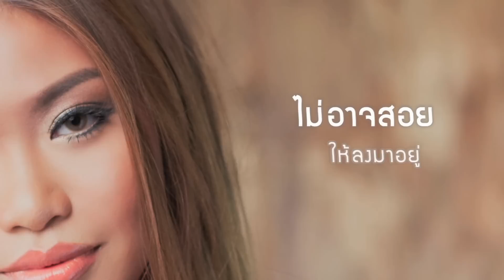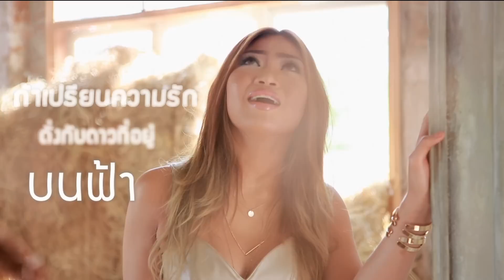น้ำหยดหนึ่ง (Just Nobody) : First เกณิกา [Official Lyrics Video]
เฟิร์ส เกณิกา เป็นนักร้องคนใหม่แต่ไม่ใช่นักร้องน้องใหม่ เฟิร์ส เป็นนักร้องสายพลังที่เข้าประกวดมาหลายเวที หากได้ฟังเธอร้องเพลงสากลและดูเธอออกลีลาไปด้วยจะไม่คิดว่าเธอเป็นนักร้องไทย และล่าสุดเธอได้ตำแหน่งแชมป์ประจำซีซั่น จากเวทีร้องแลกไลค์สร้างความประทับใจให้คณะกรรมการโดยเฉพาะคุณเณร ศุภชัย นิลวรรณ กรรมการผู้อำนวยการธุระกิจเพลง มองเห็นศักยภาพจึงชวนมาอยู่ในสังกัด Yes Music เป็นนักร้องคนใหม่ที่เน้นคุณภาพ

เฟิร์ส เป็นลูกสาวคนกลางที่มีพี่สาวและน้องสาวซึ่งชอบร้องเพลงเหมือนกัน เมื่อไหร่ก็ตามที่สามสาวร้องเพลงด้วยกัน ฟังท่อนไลน์ประสานเสียงของพวกเธอแล้วบอกได้คำเดียวว่าขนลุกและอยากจะถามว่าไปอยู่ไหนมาเนี่ย เป็นอีกหนึ่งนักร้องที่มีคุณภาพของค่าย Yes Music ที่ภูมิใจและตั้งใจนำเสนอ เฟิร์ส เกณิกา เป็น DIVA รุ่นใหม่มาประดับวงการอีกคนหนึ่ง

ลองฟังเพลง “น้ำหยดหนึ่ง (Just Nobody)”  เงียบๆคนเดียว แล้วคุณจะพบว่าเสียงของเฟิร์สบอกแทนความรู้สึกของคนรักจริงที่ไม่ว่ายังไงขอแค่ได้รักก็ชื่นใจแล้ว ได้อย่างสวยงาม

เพลง น้ำหยดหนึ่ง (Just Nobody)

เนื้อร้อง/ทำนอง  :   Vespa
เรียบเรียง  :   ณัฐวุฒิ  นันทศิริ
Executive producer  :  Vespa
Producer  :   ต้อง พริกไทย
Co-producer :   ณัฐวุฒิ  นันทศิริ
Mix down & Mastering :  ณัฐวุฒิ  นันทศิริ

ถึงฉันรู้ว่ารักของเธอน่ะหลอก   แต่ใจของฉันก็บอกว่ารักจริง
ถึงฉันรู้และฉันเข้าใจทุกสิ่ง รักเธอไม่จริงแต่ฉันก็รักเธอ
รู้ว่าเธอนั้นรักเขามาก แต่ฉันนั้นก็ไม่อาจเทียบได้
เขาเหมือนทะเลที่กว้างใหญ่ ฉันเหมือนน้ำแค่หยดหนึ่ง

ถ้าเปรียบความรัก ดั่งกับดาวที่อยู่บนฟ้า
ไม่อาจสอยให้ลงมาอยู่ที่ใจ แค่ได้รัก แค่ได้ปอง ก็สุขไป แค่ได้มองก็ชื่นใจแล้ว